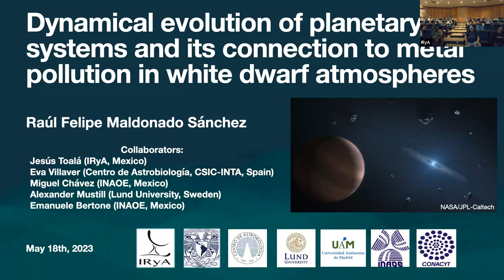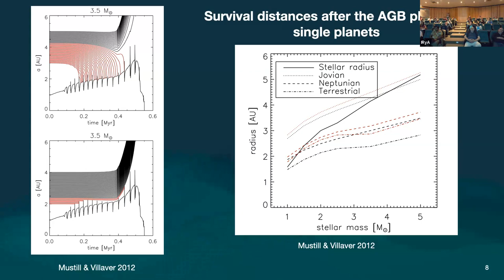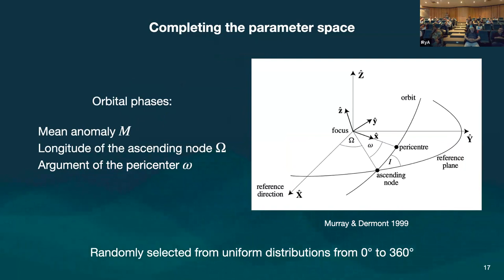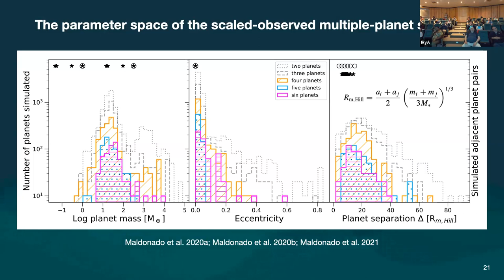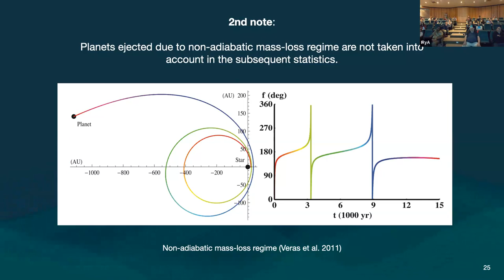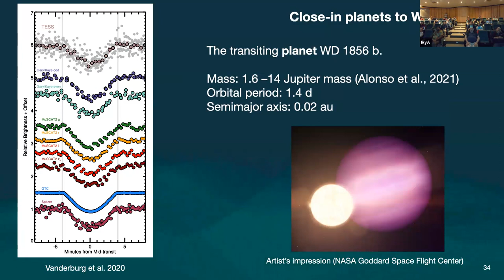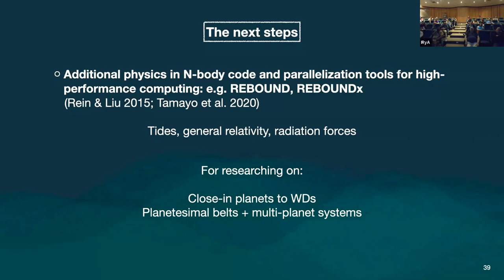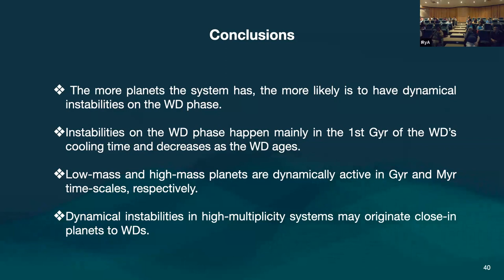2023.05.18 - Raul Maldonado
Speaker info: Dr. Raúl Maldonado, Postdoctoral Researcher, IRyA-UNAM

Titulo: Evolución dinámica de sistemas planetarios y su conexión con la contaminación metálica en atmósferas de enanas blancas
Resumen:
Se conoce que entre el 25-50% de enanas blancas (EBs) tienen elementos metálicos en sus atmósferas, lo cual es evidencia observacional de sus sistemas planetarios remanentes. El paradigma para explicar la presencia de material localizado a pocos radios solares de la EB involucra a los planetas que han sobrevivido la evolución de su estrella central y han desestabilizado de alguna forma asteroides y planetas, los cuales han sido enviados a órbitas muy cercanas de la EB en donde las fuerzas de marea de la EB pueden destrozarlos y así producir la fenomenología observada. Diversos estudios teóricos han analizado la estabilidad dinámica de sistemas planetarios por medio de simulaciones de N-cuerpos a través de la evolución estelar con el objetivo de entender el origen de la llamada contaminación metálica de EBs. Siguiendo esta misma línea de investigación y persiguiendo el mismo objetivo, en este trabajo he realizado miles de simulaciones de N-cuerpos de sistemas planetarios con más de dos planetas, evolucionando la estrella central desde secuencia principal hasta la fase de EB y construyendo los modelos de los sistemas planetarios tomando como base las arquitecturas de los cientos de sistemas exo-planetarios observados con múltiples planetas. Esta elección de parámetros permite constreñir y al mismo tiempo expandir el espacio de parámetros físico y orbital explorado previamente en otros estudios. Además, para entender el papel que juega la multiplicidad planetaria en la contaminación metálica de EBs, he evolucionado un nuevo conjunto de simulaciones usando un espacio de parámetros controlado de tal forma que la única variable es el número de planetas en el sistema. El resultado principal de este trabajo muestra que mientras más planetas tenga el sistema, mayor es la probabilidad de tener una inestabilidad dinámica (pérdida de planetas, cruce de órbitas o dispersión orbital) en la fase de EB, resaltando que la multiplicidad planetaria juega un papel muy importante en activar inestabilidades dinámicas que pueden contribuir a la contaminación metálica de EBs. Incluso, la fracción de simulaciones dinámicamente inestables con 4, 5 y 6 planetas con arquitecturas basadas en los sistemas exo-planetarios es comparable con la prevalencia observada de EBs contaminadas con metales. Además, las simulaciones con alta multiplicidad planetaria resultaron en un número no despreciable de sistemas inestables en la fase de EB con planetas que son lanzados a órbitas muy cercanas de la EB (algunos cruzando el radio de Roche de la EB). Esto último sugiere un mecanismo natural para originar planetas que orbitan cercanamente a EBs como el planeta joviano WD1856b recientemente descubierto con un periodo orbital de 1.4 días. Adicionalmente, el mayor número de eventos dinámicamente inestables se obtiene durante en el primer Gyr de la fase de enfriamiento de la EB y este número decrece a medida que la EB envejece, donde los sistemas que involucran planetas de baja masa (Mp \lt 100 Mtierra) son dinámicamente activos en escalas de tiempo de Gyr, mientras que los sistemas con planetas de alta masa (Mp ≥ 100 Mtierra) tienden a ser inestables en escalas de tiempo de Myr.